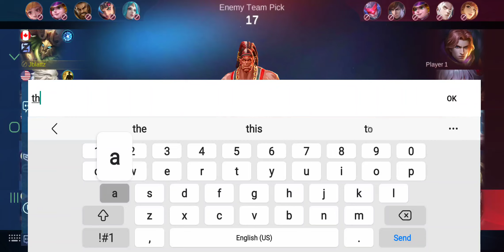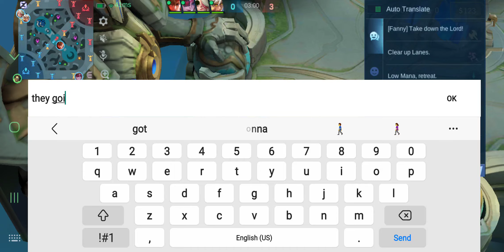Mobile Legends: Bang Bang | S32 Belerick Rank Gameplay | 2024